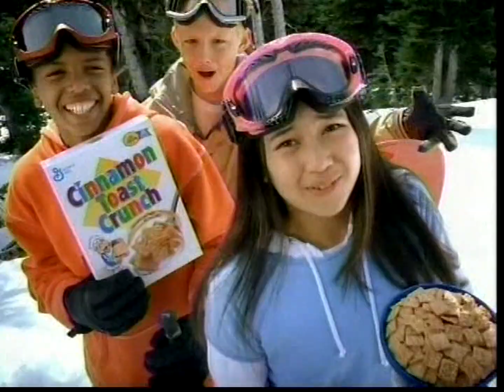Cinnamon Toast Crunch (Snowboarding) Commercial Nickelodeon NIKP 53 (Jan 30, 2005)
A 2005 Nickelodeon television network commercial for Cinnamon Toast Crunch cereal from General Mills. "The taste you can see."

This commercial was broadcast by the Nickelodeon television network Cable Channel 53 on January 30, 2005. It was shown during the commercial break period of the Unfabulous show. It was recorded with a TiVo series 2 hard drive based DVR.